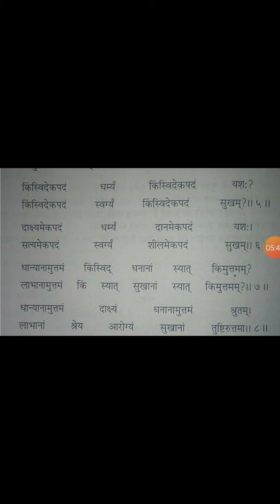कक्षा 10 हिन्दी संस्कृत जीवन सूत्राणि By Pradeep Sir